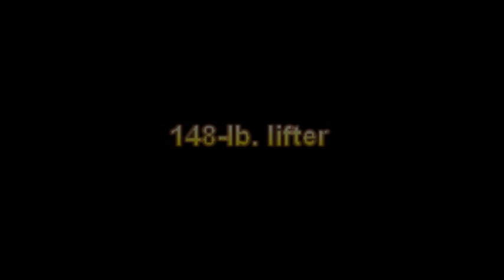Kyle Keough Squats 1/3/13 (480x2)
I misloaded on the first attempt, it appears: that's 390x5, not 380x5.